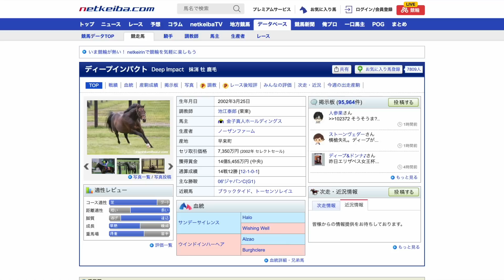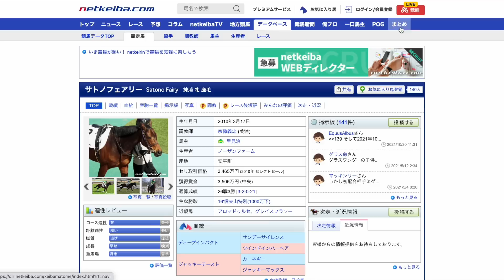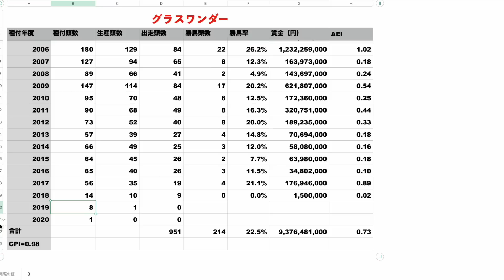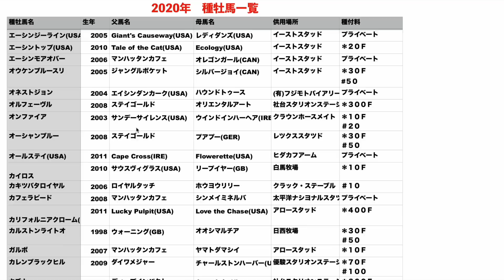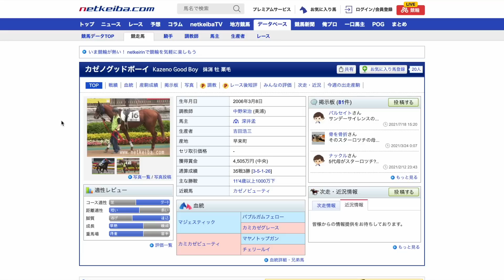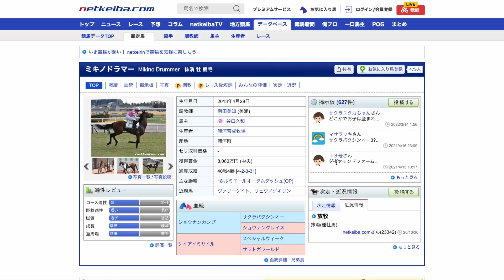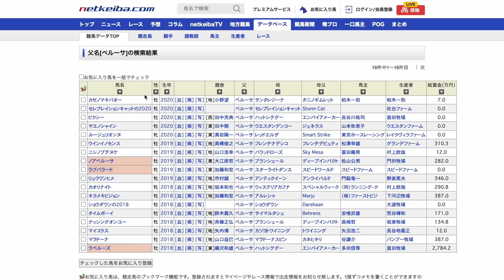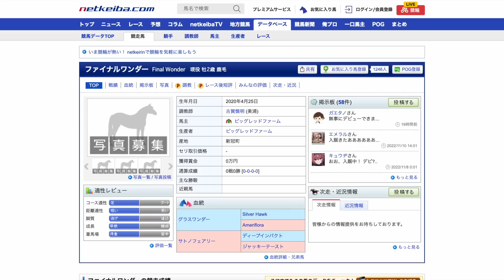【1頭のみ】最後なのはディープ産駒だけじゃない！あの名馬たちもラストクロップ。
話題のグラスワンダーもこれがラストクロップ！
調べてみるとなかなか大物揃いでした😆